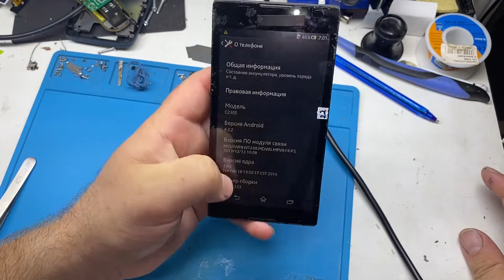Замена дисплея топором xperia c2305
Сегодня заменим дисплейный модуль на sony xperia c2305
с помощью топора и супер клея
Ссылка на дисплей
Аккумулятор
Стекло защитное